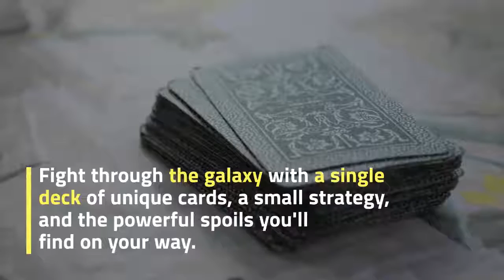My First Rodeo - In this solitary adventure you'll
In this solitary adventure, you'll discover hundreds of maps, fight aliens or make friends and become more powerful by exploring planetary dungeons to find the 6 eyes of Chronos.